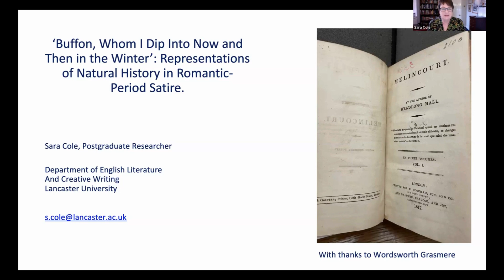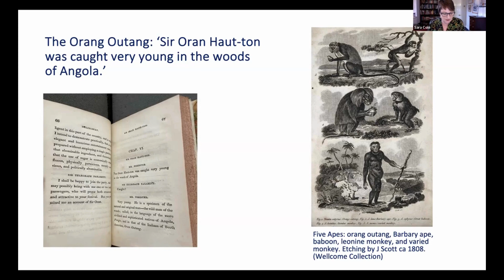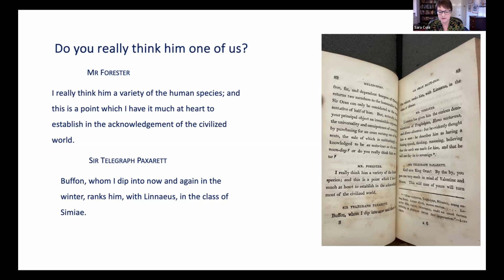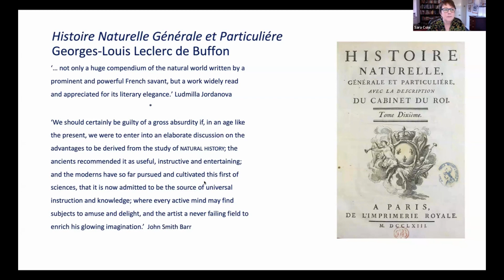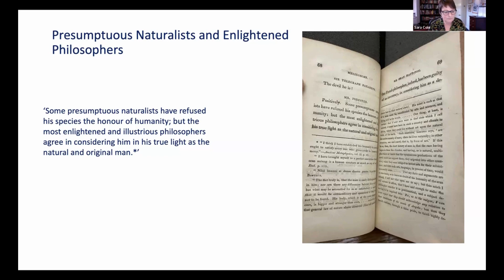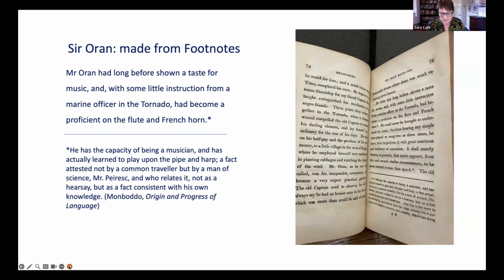'Buffon, whom I dip into now and then in the winter’: Natural History in Romantic-period Satire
Sara Cole, Lancaster University, UK

In Thomas Love Peacock’s novel Melincourt we meet Sir Oran Haut-ton, Baronet, a cultured and chivalrous gentleman, a landowner, musician, rescuer of damsels in distress, prospective Member of Parliament and an Orang Outang. His friend Sylvan Forester, who favours the works of the Scottish natural historian and anthropologist Lord Monboddo, describes Sir Oran as ‘a variety of the human species.’ Forester’s friend Sir Telegraph Paxarett demurs, saying: ‘Buffon, whom I dip into now and then in the winter, ranks him, with Linnaeus, in the class of Simiae.’ Melincourt was published in 1817, when people were interested in natural history, questioning the boundaries between animals and humans, and thinking about what it means to be human. Peacock later wrote that he ‘condensed Lord Monboddo’s views of the humanity of the Orang Outang into the character of Sir Oran Haut-ton’. However, Monboddo had long been ridiculed by many contemporaries for his eccentric views, whereas Buffon and Linnaeus were considered more respectable natural historians and men of science. In this paper I argue that Sir Oran Haut-ton’s dramatic personification of Monboddo’s theories embodies the doubts and concerns they aroused for the reader. I also argue that through his prolific use of footnotes, quoting and juxtaposing Monboddo’s theories with those of Buffon and Linnaeus, Peacock complicates and satirizes the reader’s relationship with natural history. Through his satirical amalgamation of text and sub-text Peacock represents natural history as contested, possibly anecdotal and unreliable, subject to challenge and mired in confusion.

Speaker Biography

I am a postgraduate researcher in the Department of English Literature and Creative Writing at Lancaster University. My research focuses on the relationship between science and satire in the Romantic period. I discuss Thomas Love Peacock’s novels in my thesis, along with texts by other
Romantic-period satirists including Elizabeth Inchbald, Anna Letitia Barbauld and Lord Byron. I employ interdisciplinary methods including analyzing scientific texts using literary critical methods and considering texts in their historical and scientific contexts. My research interests include literature and science, the literary and visual satire of the Romantic period and the history of science, technology and medicine.

This talk was originally delivered at the Society for the History of Natural History Early Career Researcher Symposium, 22 February 2024.